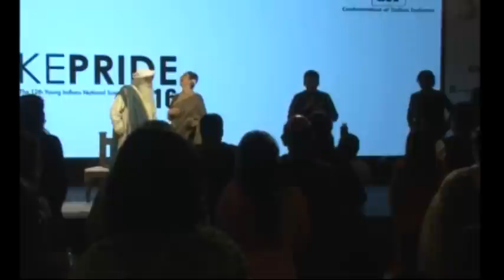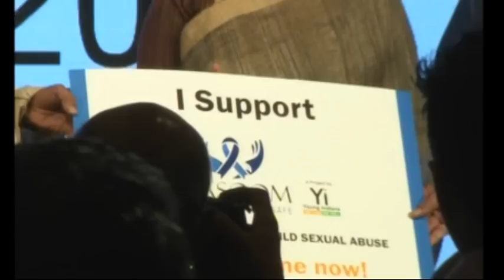Take PRIDE 2016: - Manisha Koirala in dialogue with Sadhguru Jaggi Vasudev